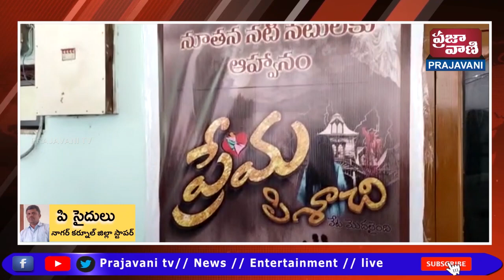నాగర్ కర్నూల్ జిల్లా కేంద్రంలో 19 టీవీ ఛానల్లో ప్రేమ పిశాచి అనే సినిమాకు అడిషన్స్ జరిగాయి